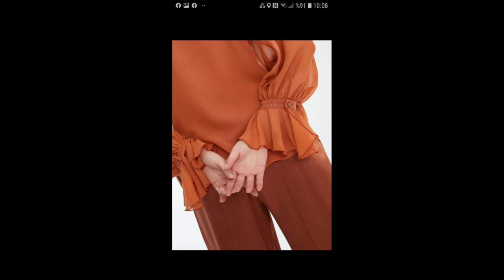sleeves & neck design collection